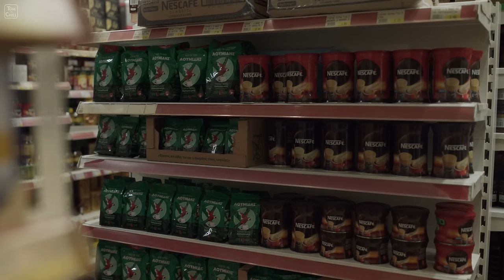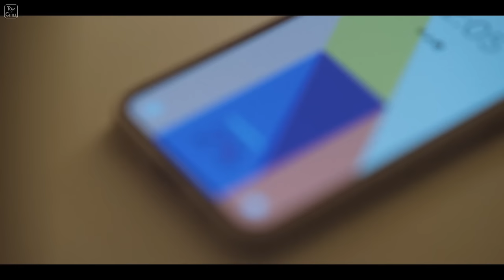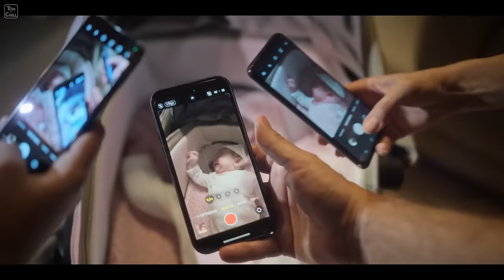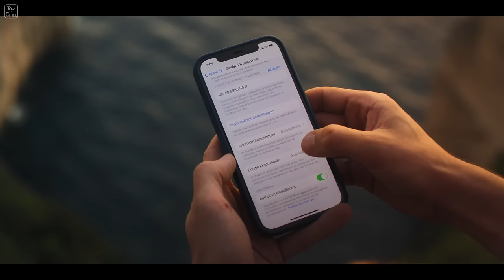Καλή ή Κακή; | Maestro (Season 2)